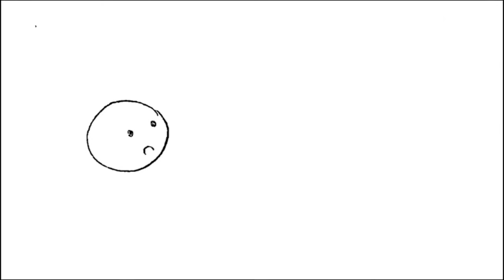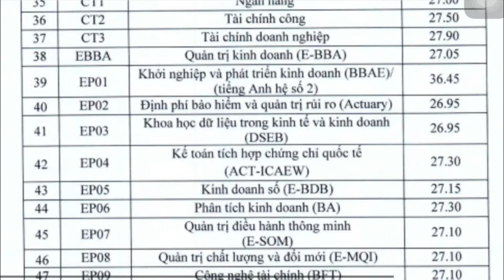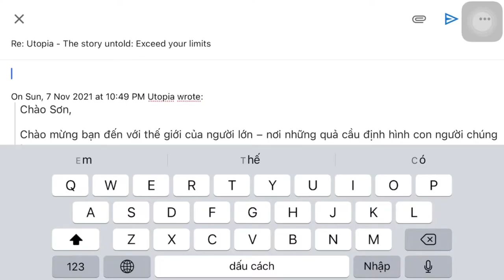ACT CFAB K63 SHORT FILM | Inside Us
Inside Us Official Short Film
Chịu trách nhiệm sản xuất:
- Kịch bản: Huyen Anh, Thu Nguyễn
- Đạo diễn: Huyen Anh
- Hỗ trợ chính: Lê Quỳnh Trang, Hà Phương Vũ
- Editor: Huyen Anh, Ngọc Huệ
- Diễn viên chính: Đồng Quang Sơn
Cùng sự góp mặt và trợ giúp của tất cả các thành viên tập thể ACT CFAB K63 NEU.